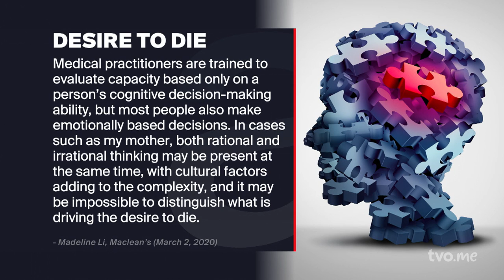Should Canada Allow Assisted Death for the Mentally Ill? | The Agenda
By March 2023, Canada will adopt one of the most liberal euthanasia laws in the world. It will allow people with severe mental illness the option of asking for medical assistance in dying. Although the procedure has been available to Canadians with incurable physical illnesses since 2016, the debate about the legislation is by no means over. We ask: has enough time been given to make sure that the legislation is as foolproof as possible?